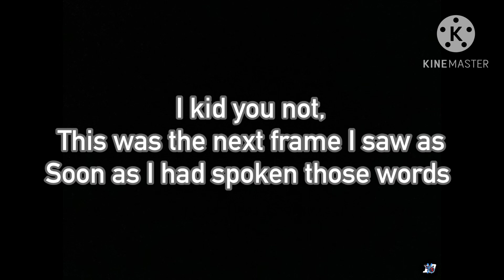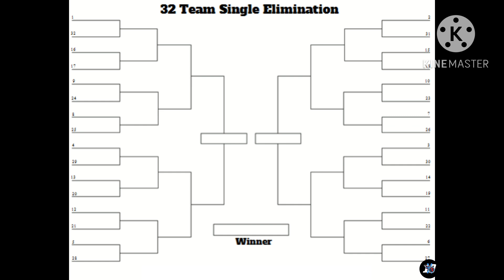2024 Sonoma Meme Review | Wow… That snail is fast…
Inspiration from @F24Life-O-Beat